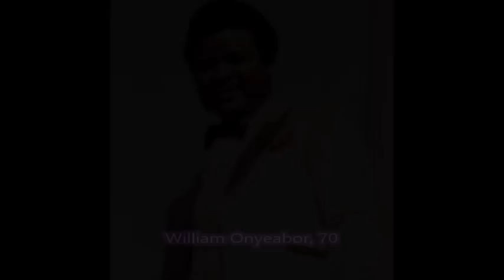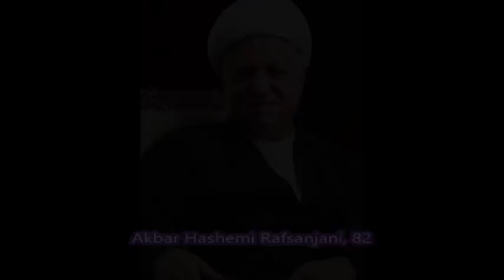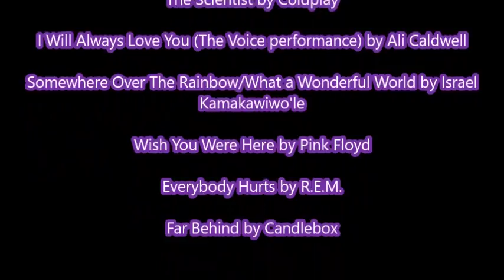Deaths in 2017: In Memoriam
A look back at some of the people we lost in 2017.

Here's the full list:
Omar Abdel Rahman, 78
Amos Abplanalp, 41
Clay Adler, 27
Roger Ailes, 77
Mike Aktari, 28
Lola Albright, 92
Gregg Allman, 69
Tommy Allsup, 85
August Ames, 23
John B. Anderson, 95
Richard Anderson, 91
Sam Ard, 78
Xavier Atencio, 98
Harvey Atkin, 74
John G. Avildsen, 81
Gilbert Baker, 65
Dennis Banks, 80
Chuck Barris, 87
Keith Barron, 83
Geoffrey Bayldon, 93
Don Baylor, 68
Chris Bearde, 80
Walter Becker, 67
Yurizan Beltran, 31
Chester Bennington, 41
Shelley Berman, 92
Chuck Berry, 90
Liliane Bettencourt, 94
William Peter Blatty, 89
Chuck Blazer, 72
Joseph Bologna, 82
Michael Bond, 91
Tony Booth, 85
Powers Boothe, 68
Christopher "Big Black" Boykin, 45
Ian Brady, 79
Jimmy Breslin, 88
Zbigniew Brzezinski, 89
Jim Bunning, 85
Brenda Buttner, 55
Glen Campbell, 81
Hilarion Capucci, 94
Bernie Casey, 78
David Cassidy, 67
Eugene Cernan, 82
Errol Christie, 53
Alan Colmes, 66
Míriam Colón, 80
Mike Connors,  91
Barbara Cook, 89
"Professor" Irwin Corey, 102
Chris Cornell, 52
Sara Coward, 69
John Cygan 63
Bill Dana, 92
Danielle Darrieux, 100
Darren Daulton, 55
Liz Dawn, 77
Gary DeCarlo, 75
Frank Deford, 78
Jonathan Demme, 73
Barry Dennen, 79
Patti Deutsch, 73
Colin Dexter, 86
Danny Dias, 33
Pat DiNizio, 62
Trish Doan, 31
Bobby Doerr, 99
Pete Domenici, 85
Fats Domino, 89
Roy Dotrice, 94
Gord Downie, 53
John Dunsworth, 81
Lou Duva, 94
Nelsan Ellis, 39
Dick Enberg, 82
Miguel Ferrer, 61
June Foray, 99
Bruce Forsyth, 89
Stephen Furst, 63
Sandy Gallin, 76
Dick Gautier, 85
J. Geils, 71
Troy Gentry, 50
Richard F. Gordon Jr., 88
Sue Grafton, 77
Buddy Greco, 90
Charles "Angry Grandpa" Green, 67
Dallas Green, 82
Dick Gregory, 84
Brad Grey, 59
Robert Guillaume, 89
Tim Hague, 34
Barbara Hale, 94
Monty Hall, 96
Roy Halladay, 40
Johnny Hallyday, 74
Pete Hamilton, 74
Ty Hardin, 87
James Hardy, 31
Richard Hatch, 71
Nicky Hayden, 35
Tony Haygarth, 72
Richard "Racehorse" Haynes, 90
Glenn Headley, 62
John Heard, 72
Bobby "The Brain" Heenan, 72
Hugh Hefner, 91
Mitchell Henry, 24
Nat Hentoff, 91
Aaron Hernandez, 27
Blake Heron, 35
Roman Herzog, 82
John Hillerman, 84
Dave Hlubek, 66
Clare Hollingworth, 105
Tobe Hooper, 74
Choirul Huda, 38
John Hurt, 77
Earle Hyman, 91
Roy Innis, 82
Clifford Irving, 87
Clifton James, 96
Al Jarreau, 76
Anne Jeffreys, 94
Gerald Kaufman, 86
Christine Keeler, 75
Adnan Khashoggi, 81
Mychael Knight, 39
Mao Kobayashi, 34
Helmut Kohl, 87
Mauno Koivisto, 93
Jerry Krause, 77
Jake LaMotta, 95
Martin Landau, 89
Bernard Francis Law, 86
Sharon Laws, 43
Ed Lee, 65
Jerry Lewis, 91
Charles Manson, 83
Rose Marie, 94
Elsa Martinelli, 82
Rollie Massimino, 82
Ralphie May, 45
Norma McCorvey, 69
Steven McDonald, 59
Martin McGuinness, 66
Goldy McJohn, 72
Colin Meads, 81
Fab Melo, 26
Heather Menzies-Urich, 68
Dina Merrill, 93
King Michael I of Romania, 96
Robert H. Michel, 93
Maryam Mirzakhani, 40
Hal Moore, 94
Mary Tyler Moore, 80
Roger Moore, 89
Erin Moran, 56
Jeanne Moreau, 89
Quentin Moses, 33
Charlie Murphy, 57
Jim Nabors, 87
Haruo Nakajima, 87
Masaya Nakamura, 91
Michael Nance, 31
Abby Nicole, 25
Ángel Nieto, 70
John Noakes, 83
Manuel Noriega, 83
Jana Novotná, 49
Michael Nyqvist, 56
Felicia "Auntie Fee" O'Dell, 59
Don Ohlmeyer, 72
William Onyeabor, 70
Robert Osborne, 84
Ferdie Pacheco, 89
Tommy Page, 46
Tara Palmer-Tomkinson, 45
Michael Parks, 77
Ara Parseghian, 94
Bill Paxton, 61
Lil Peep, 21
Julia Perez, 36
Stanislav Petrov, 77
Tom Petty, 66
Jimmy Piersall, 87
Robert M. Pirsig, 88
Jerry Pournelle, 84
René Préval, 74
Scott "Daisy Berkowitz" Putesky, 49
Akbar Hashemi Rafsanjani, 82
Irina Ratushinskaya, 63
Della Reese, 86
Don Rickles, 90
Emmanuelle Riva, 89
David Rockefeller, 101
Brandon Rogers, 29
George A. Romero, 77
Tony Rosato, 62
Amy Krouse Rosenthal, 51
Stevie Ryan, 33
Peter Sallis, 96
Michele Scarponi, 37
Sam Shepard, 73
Barbara Sinatra, 90
Peter Skellern, 69
Marty Sklar, 83
Joni Sledge, 60
Keely Smith, 89
Liz Smith, 94
Roger Smith, 84
Jimmy "Superfly" Snuka, 73
Mário Soares, 92
Harry Dean Stanton, 91
Thomas Starzl, 90
Lynne Stewart, 77
Shyla Stylez, 35
Steve Sumner, 61
John Surtees, 83
Jalal Talabani, 83
Jay Thomas, 69
Mel Tillis, 85
Cheick Tioté, 30
Y. A. Tittle, 90
Mary Tsoni, 30
Butch Trucks, 69
Joost van der Westhuizen, 45
Elena Verdugo, 92
Frank Vincent, 80
Denis Voronenkov, 45
Derek Walcott, 87
Joseph Wapner, 97
Otto Warmbier, 22
Deborah Watling, 69
Daniel Webb, 28
Ann Wedgeworth, 83
Len Wein, 69
Barbara Weldens, 35
Adam West, 88
John Wetton, 67
Richard Wilbur, 96
Don Williams, 78
Benjamin Withrow, 80
Liu Xiaobo, 61
Yevgeny Yevtushenko, 83
Francine York, 80
Zhou Youguang, 111
Anthony Young, 51
Malcolm Young, 64

If you think i missed anyone, please let me know and i will add them in the description.

Robert Miles, 47
Heather North, 71
The 59 victims of the Las Vegas shooting, 20 to 67
The 2 victims of the Portland, Oregon MAX train stabbing, 23 and 53
Vera Katz, 84
Kim Jong-hyun, 27